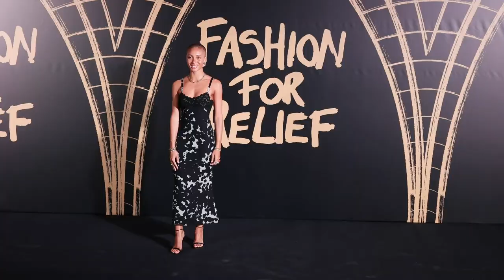FASHION FOR RELIEF 2019 | RED CARPET HIGHLIGHTS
Fashion For Relief 2019 | Red Carpet highlights as captured by Joanna Theodorou for INCERTAINLIGHT.com

Featuring: Naomi Campbell, Adut Akech, Alexa Chung, Adwoa Aboah, Stella Maxwell, Fran Summers, Blanca Padilla, Leomie Anderson, Cindy Bruna, Isabeli Fontana & Karen Elson